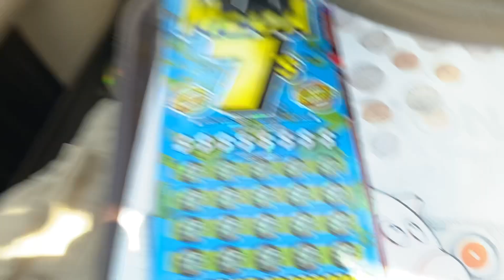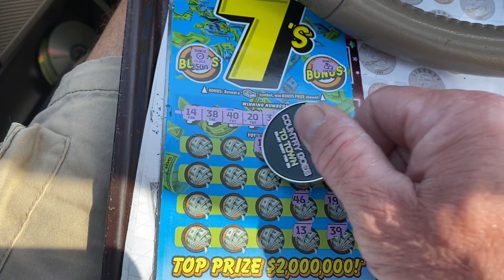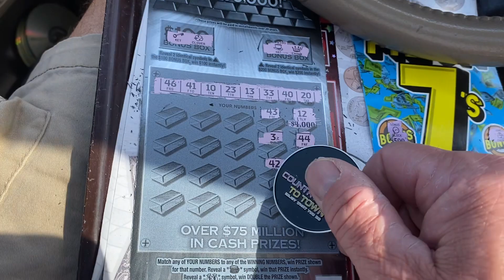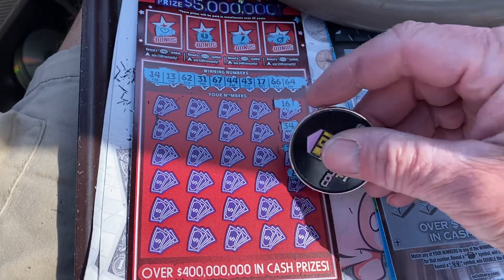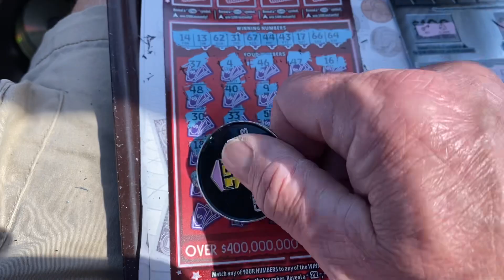DING DING DING 5X ON A SPLIT WITH PEGGY 😍